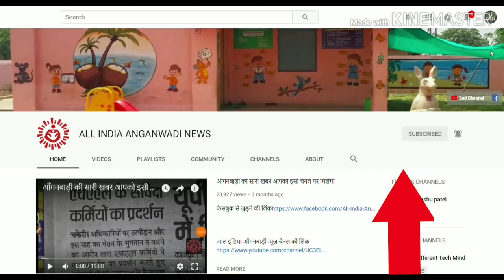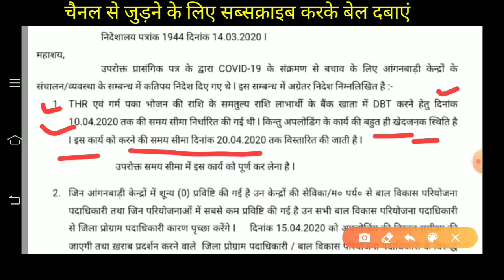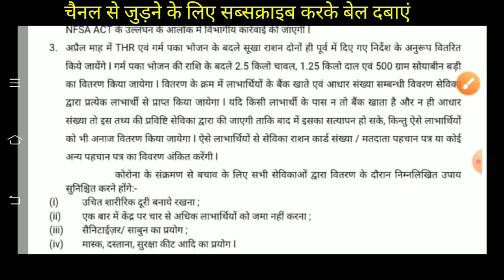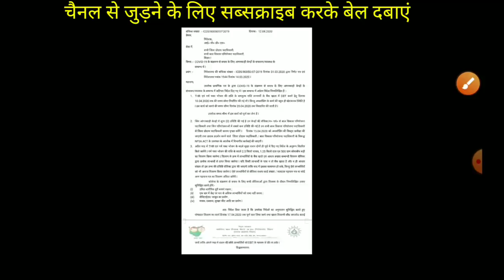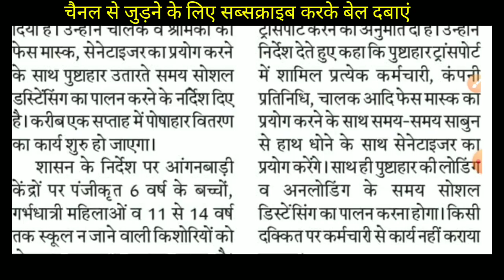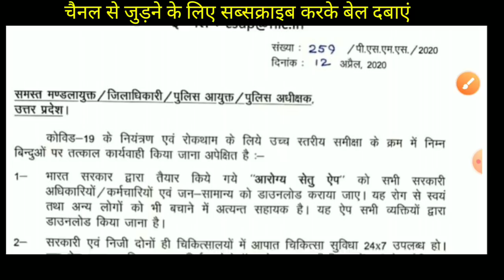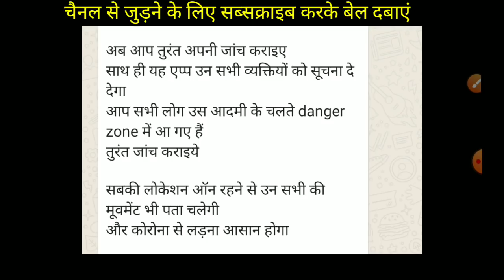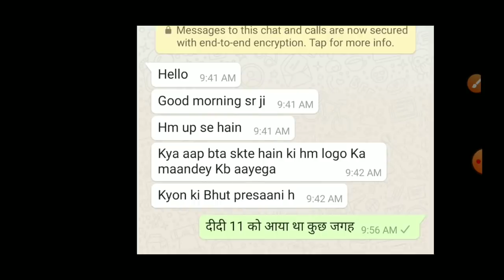आँगनवाड़ी बहनों देखिये सरकार का नया आँगनवाड़ी आदेश👉आज 13 अप्रैल सुबह की आँगनवाड़ी खबरें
आँगनवाड़ी के लिए आया आज 13 अप्रैल 2020 के सरकारी आदेश । डीबीटी के माध्यम से लाभार्थी के खातें में भेजे जाएंगे पैसे ।
लॉक डाउन में आँगनवाड़ी के लिए आया आदेश
आज 13 अप्रैल 2020 आँगनवाड़ी खबरें